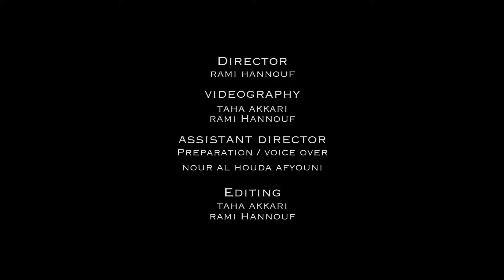Aarsal is Lebanese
A report about Aarsal, proving that this village is hundred percent Lebanese, through its own people asking the government to look after it, by making a huge Lebanese flag on its hills.